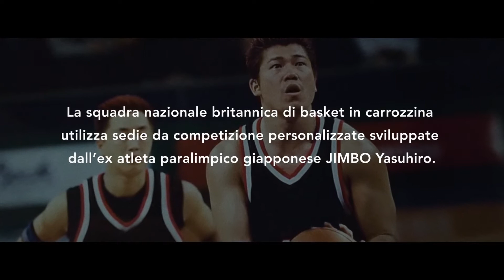Giappone: investire nelle possibilità: Empowerment attraverso lo sport per persone con disabilità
Questo video presenta il contributo internazionale del Giappone per promuovere la partecipazione sociale delle persone con disabilità attraverso lo sport con l’intervento di due giapponesi: l’ex paralimpico JIMBO Yasuhiro, che sostiene lo sport per persone con disabilità all’estero ed è ora un membro dello staff della squadra nazionale britannica di basket in carrozzina, e il prof. ITO Masamitsu, docente della Nippon Sport Science University che assiste i Paesi che raramente hanno inviato atleti con disabilità a competizioni sportive internazionali.